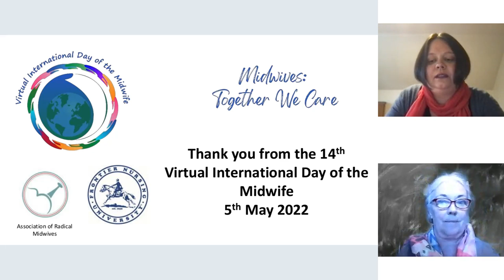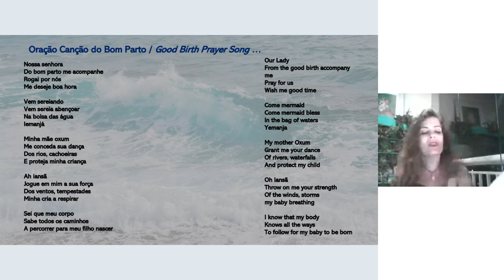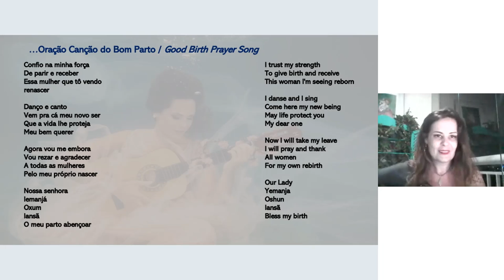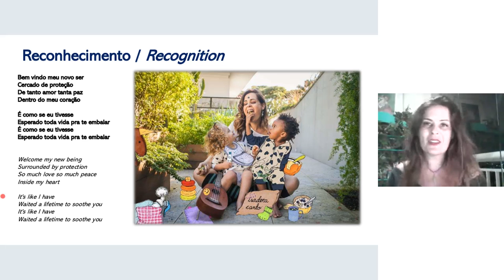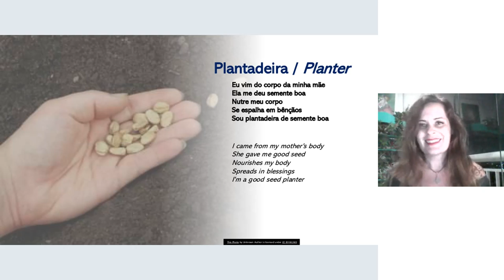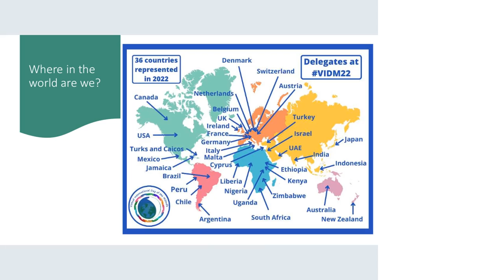24b Conference Closing and musical performance VIDM 2022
Closing Facilitators: Paloma Terra and Lorraine Mockford
Singer: Isadora Canto

Join the VIDM Organizing team for the closing session with music by Brazilian singer - Isadora Canto, including the premiere of her song "Oração Canção do Bom Parto / Good Birth Prayer Song". She will also perform: "Reconhecimento / Recognition", and "Plantadeira / Planter". Follow Isadora on Istagram: @isadoracanto.oficial